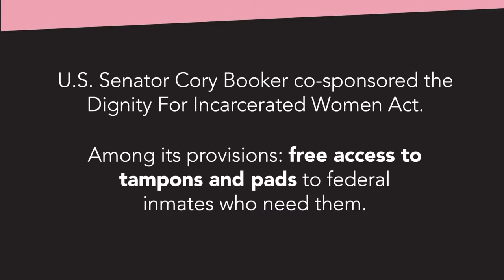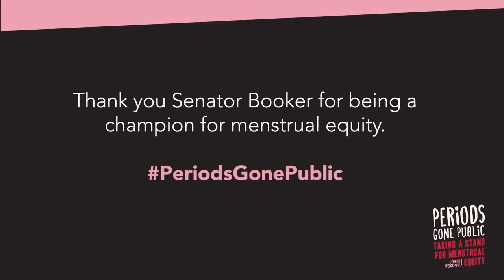Jennifer Weiss-Wolf: Periods Gone Public (DC)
In an otherwise treacherous political era for women’s bodies and health, activists and lawmakers are advancing a new, affirmative agenda – for the very first time, one that meshes menstruation and public policy. From tax reform to public benefits to corrections policy, periods have become the surprising force fueling a high-profile, bipartisan movement.

Join the Brennan Center’s Jennifer Weiss-Wolf, author of Periods Gone Public, and Malaka Gharib, Deputy Editor and Digital Strategist of NPR's Goats and Soda, to learn more about how this campaign emerged, why the issue resonates across party lines, and what is next for “menstrual equity.” Gretchen Borchelt of the National Women's Law Center and Congresswoman Grace Meng, (NY-6), sponsor of the Menstrual Equity for All Act of 2017 (H.R. 972), will introduce the conversation.